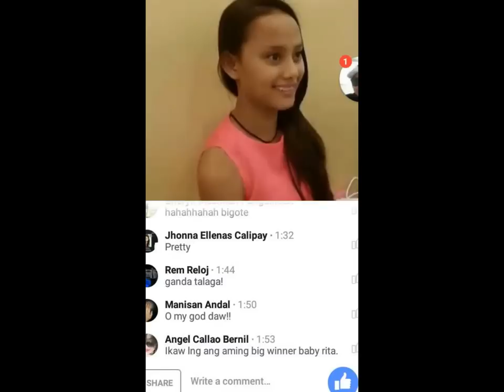new endorsement photos of rita gaviola